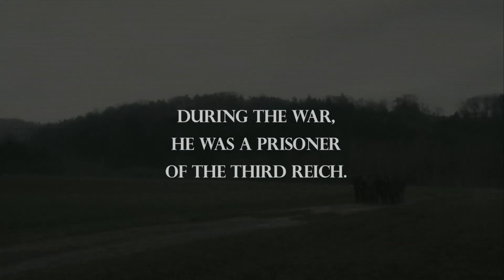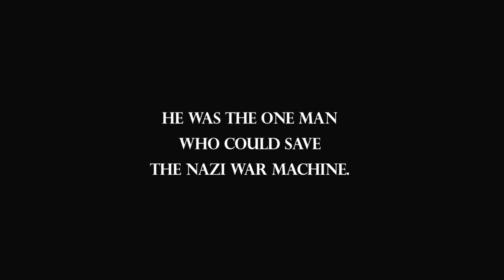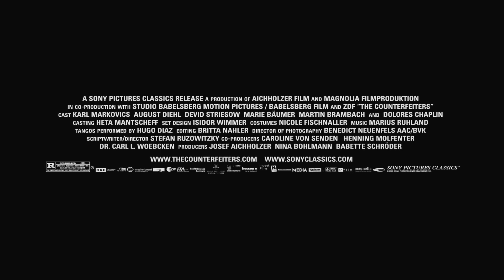The Counterfeiters (2007)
The true story of Salomon Sorowitsch, counterfeiter extraordinaire and bohemian. After getting arrested in a German concentration camp in 1944, he agrees to help the Nazis in an organized counterfeit operation set up to help finance the war effort. It was the biggest counterfeit money scam of all times. Over 130 million pound sterling were printed, under conditions that couldn’t have been more tragic or spectacular. During the last years of the war, as the German Reich saw that the end was near, the authorities decided to produce their own banknotes in the currencies of their major war enemies. They hoped to use the duds to flood the enemy economy and fill the empty war coffers. At the Sachsenhausen concentration camp, two barracks were separated from the rest of the camp and the outside world, and transformed into a fully equipped counterfeiters workshop. “Operation Bernhard” was born. Prisoners were brought to Sachsenhausen from other camps to implement the plan: professional printers, fastidious bank officials and simple craftsmen all became members of the top-secret counterfeiter commando. They had the choice: if they cooperated with the enemy, they had a chance to survive, as first-class prisoners in a “golden cage” with enough to eat and a bed to sleep in. If they sabotaged the operation, a sure death awaited them. For THE COUNTERFEITERS, it was not only a question of saving their own lives, but also about saving their conscience as well...